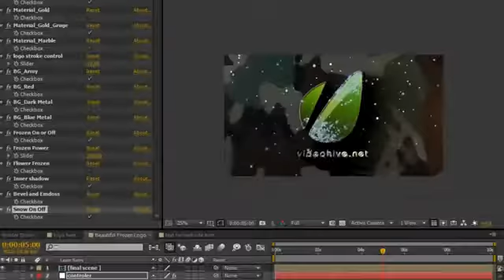Beautiful Frozen Logo Videohive After Effects Template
1 100% after effect 2 No plugin Requires 3 Fast rendering time 4 beautiful logo with frozen effect 5 4 types of background  3 types of material for logo with ability of manual setting 6 enable strength-controller of frozen effect 7 full and easy customize by one controler